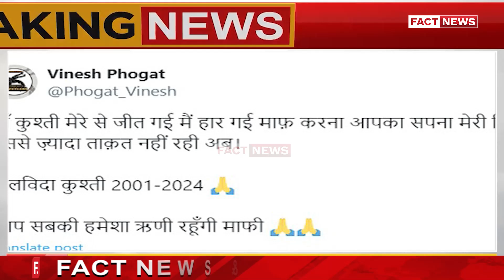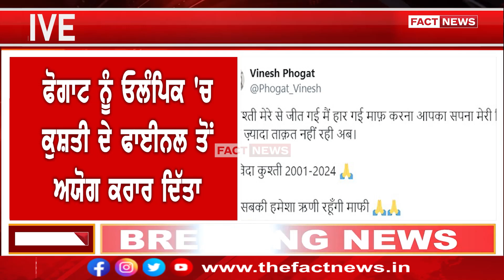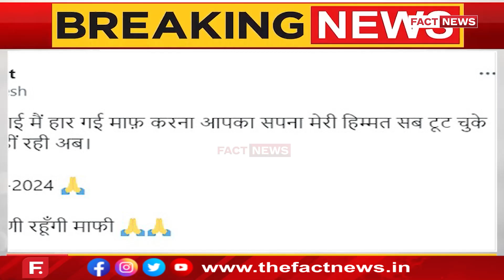ਵਿਨੇਸ਼ ਫੋਗਾਟ ਨੇ ਕੁਸ਼ਤੀ ਤੋਂ ਲਿਆ ਸੰਨਿਆਸ, ਕਿਹਾ- ਮੈਂ ਹਾਰ ਗਈ....